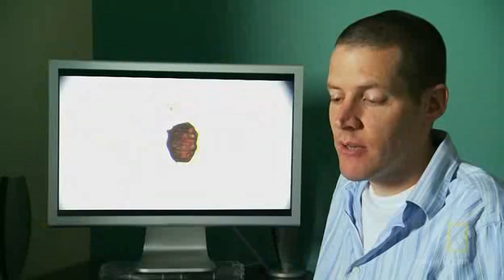Tardigrades in space on NatGeoTV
UNC Chanel Hill laboratory discusses tardigrades on the National Geographic channel, with a film of tun formation by Daiki Horikawa.